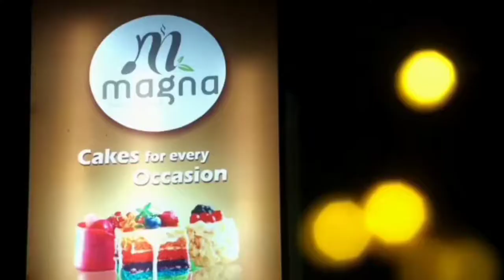Xmas 2020 Cake Marination | MAGNA FOODS | Kalady - Malayattoor Road, Neeleeswaram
Season's greetings from Magna...
Celebrate X'mas 2020 & New Year with premium cakes and treats from Magna.

Pre-book your X'mas Cakes now.